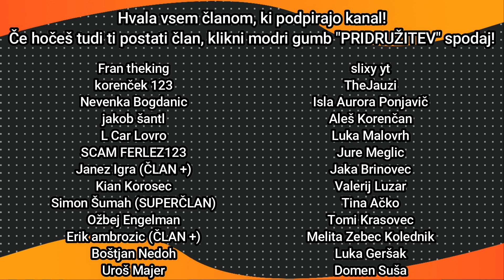LOV NA MORSKE KAČE | Minecraft Modded #13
Minecraft verzija: 1.12.2
Seznam Modov:
Atum
AutoRegLib
Backpack
Baubles
BiblioCraft
Bookshelf
Buildcraft
Crayfish Furniture
Crayfish Guns
Crayfish Vehicles
Chance Cubes
Colytra
Damage Indicators
Deconstruction Table
Enchanting Plus
Erebus
Extra Utilities 2
Fast Leaf Decay
GalacticraftCore
Galacticraft Planets
Grimoire of Gaia 3
Hwyla
Ice and Fire
Iron Chests
Just Enough Items
JourneyMap
LLibrary
Lucky Block
Malisis Core
Malisis Doors
Minecraft Comes Alive
MicdoodleCore
Mo Creatures
Obfuscate
OptiFine
RadixCore
Repair Gem
Roguelike Dungeons
Twilight Forest